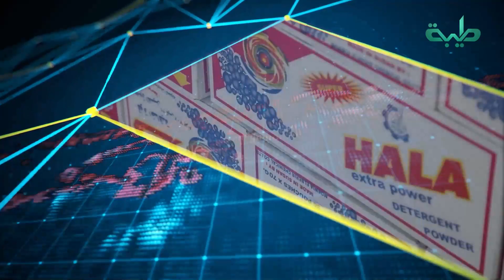نشرة الأخبار وجولة الصحافة ليوم الإثنين 03-05-2021